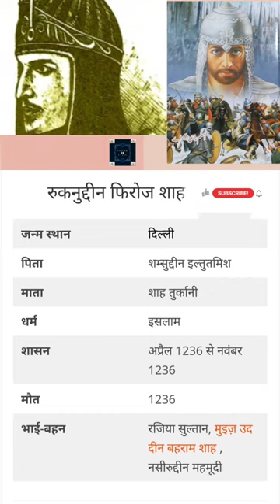रुकनुद्दीन फिरोज शाह भाग - 01 | Ruknuddin Firoz Shah | Delhi Sultanate | 2022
Published on 3rd October 2022

Hi friends I am Rajkumar Mahto School teacher of St John's English School.

Insta I'd - rajkmbm

About channel :-
jjpreclass is a learning platform where we create Good quality Educational video for students preparing for all competitive examination and Pgt history or teaching preparation.

Doston maine is video me रुकनुद्दीन फिरोज शाह के बारे में बताया है .

रुक्नुद्दीन फिरोजशाह (1236 ई.)ruknuddin Firoz Shah in hindi –इल्तुतमिश ने अपनी पुत्री रजिया को अपना उत्तराधिकारी बनाया था, परन्तु उसकी मृत्यु के पश्चात् उसके सबसे बड़े पुत्र रुक्नुद्दीन फिरोजशाह को गद्दी पर बिठाया गया.